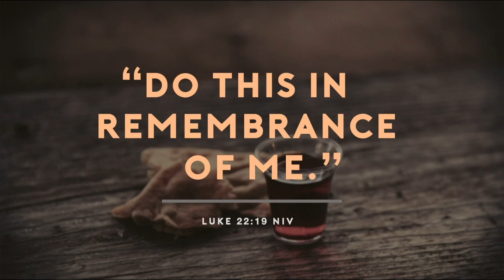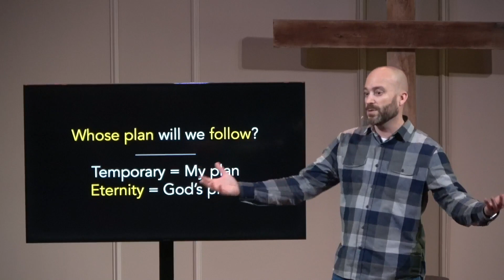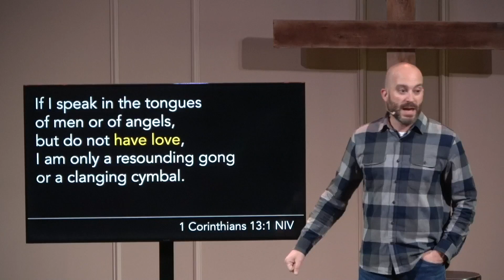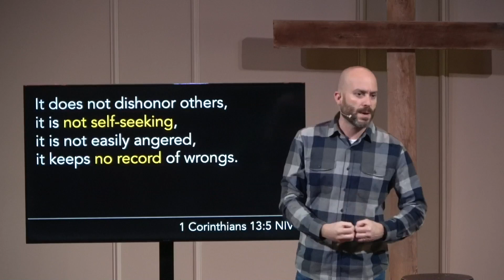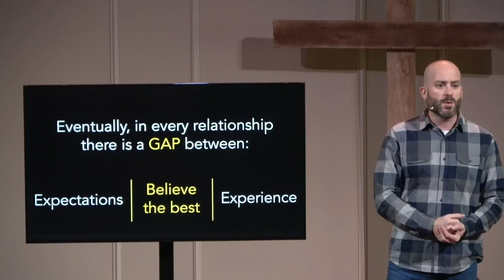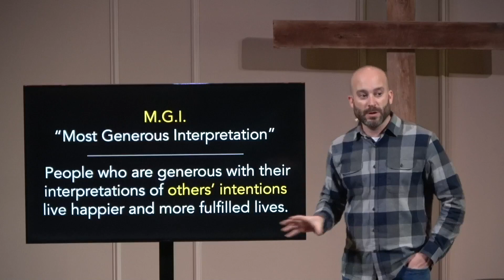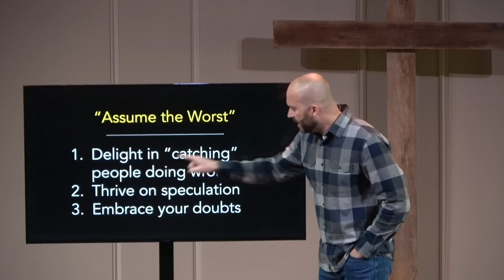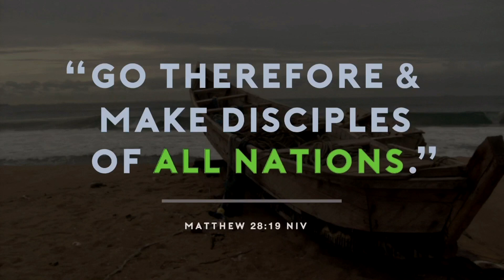Part 6 Its Your Choice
Love requires us to decide that we owe each other everything but are owed nothing in return. But that requires effort. Every married person makes this choice every day. Sometimes, this choice feels more like a reaction, so most people don’t think they have a choice at all. But they do. And the good news is, "It's Your Choice".